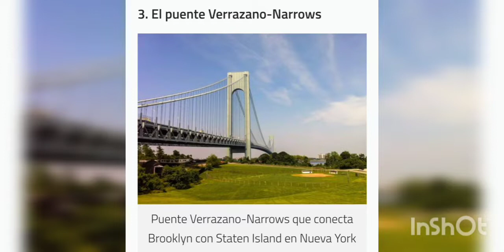Bridges in new york